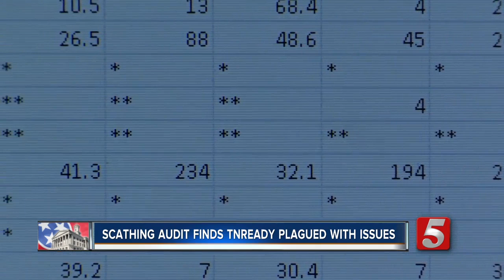Scathing state audit finds TNReady 'plagued' with issues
A scathing new state audit released on Wednesday by the Tennessee Comptroller’s office found massive failures in the state’s TNReady test system.